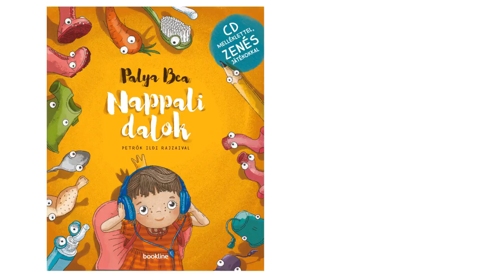Palya Bea: Kanalas - NAPPALI DALOK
2016-ban megjelent Palya Bea új családi könyvlemeze NAPPALI DALOK címmel!
Zene, játék és fejlesztés kicsiknek és nagyoknak.

KANALAS

Ez a cigányos hangulatú nóta Lili egyik kedvence, leginkább egyedül szereti előadni. Régebben csettintgetett hozzá, ez nálunk családi hagyomány, anyai nagyapám, Sztáncs tata tanított rá minket. De már megy Lilinek a kanalazás is, bár a felvételen még nem ő játszik.

NAPPALI DALOK

"Ha berakok egy zenét, és elkezdünk táncolni a nappaliban, miután mindenki megérkezett a saját világából, sokkal könnyebb az egymásra hangolódás.

Ezért olyan dalokat írtam, amelyek az átmeneteket segítik pulzáló, táncra késztető ritmusokkal, szép ívű, otthonosan csengő dallamokkal. Egy mozgékony zenefolyam született, amely egy élettel teli áramlatot von körénk, bemozgat, elringat, megnevettet, gyönyörködtet. Magamhoz, majd a szeretteimhez terel.

Figyeltem a hangokat: melyik térben mi szól, milyen hétköznapi hang válhat zenévé. Így lett dallá a húsklopfolás, a porszívózás, a mosás, a fogmosás, a kávégép berregése vagy a kerti hintaágy nyikorgása. Ahogy a szavakkal és a dallamokkal játszottam, azt vettem észre, hogy már nem nyűg a házimunka, mindenben dallamot és ritmust, a játék lehetőségét fedeztem fel. És ez a játékos hangulat kezdett szétterjedni a lakásban.

A lemez önmagában is használható: hallgassátok, táncoljatok rá, élvezzétek a dalokat mindenhol. A könyv második részében játékokat találtok, amelyek közül sok kapcsolódik a dalokhoz. És vigyázat, nehogy tökéletesen akarjátok csinálni! A könnyed hangulat, a közös játék, a dolog élvezete a fontos. A gyerekeinknek ennél többet nem is adhatunk: a felszabadult, közös zenélés, éneklés, játék örömét.." Palya Bea

A lemezen hallható dalokat Palya Bea írta.
A dalokat Gerzson János és Palya Bea játsza.
Menedzsment: Palya Bea Produkció
Felelős kiadó: Libri Kiadó / Bookline
2016.

DALSZÖVEG

Kanalas

Amikor a húslevest
Eszegetem éppen
Kocorászik a kanál
A tányérfenéken
Kocc kocc kocorász
A szájam is kacarász
Ez lesz majd a legviccesebb muzsika a héten

Barátom, a kanalas
Ücsörész a dombon
Összeüti kanalát
Hogy idáig hallom
Barátom, te kanalas
Fönn a dombon ne mulass
Gyere ide az ebédre, levest kapsz, ha mondom

Palya Bea: “Az általam legjobban ismert önkifejezési és kapcsolódási eszköz a HANG. Anyává is ezen keresztül váltam.”

Ha te is fejlesztenéd a hangoddal való kapcsolatod, akkor várlak szeretettel az Észa programon